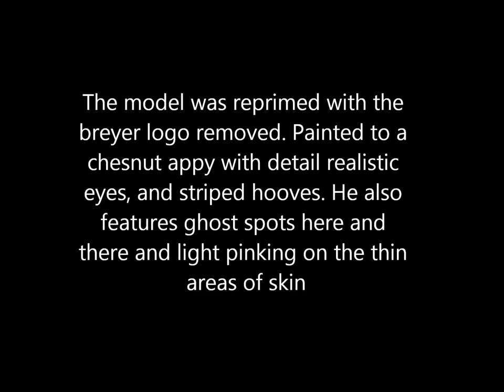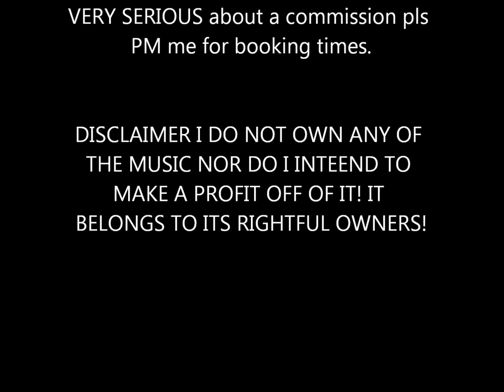Cm Big Chex to Cash Appy for equestriangirl922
eeekk i cant to see how he does the show ring!
TRADITIONALS
Normal paint : $30
Harder to paint  *example a dapple grey with dappleing all over the body* $40
Movie Horse - $50 *Includes double the matte finish to withstand hours of filming* This is a commission for the breyer movie maker who wants a extra specail character in they'er films.*Pls note they will still scratch if you throw the model.*
Light resculpt & paint: $60 - $70
DRASTIC resculpt & paint: $80- or more.
       Shipping is $12.00 for trad sz commissions

         Classics
Normal paint - $20
Harder to paint - $30
Movie horse or light resculpt & paint - $40
Drastic resculpt & paint - $50 - and over
     Shipping is $10 for classic sz commissions

Stablemates
paint  - $10
Movie horse or light resculpt & paint - $20
Drastic resculpt & paint  - $30 and over
           Shipping is $5 for stablemate commissions

Minnie whinnies
Paint - $5
Movie horse or light resculpt & paint - $10
Drastic resculpt & paint - $20
 Shipping is $2.50 for minnie whinni commissions